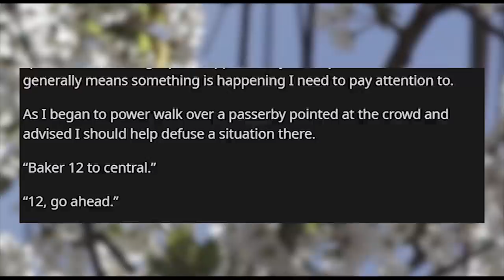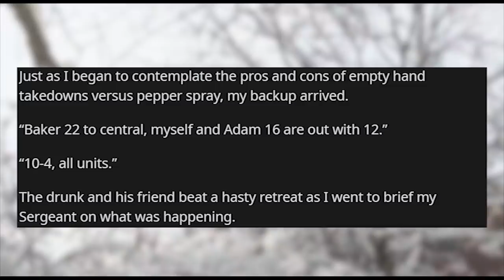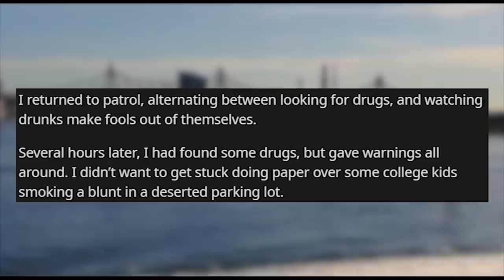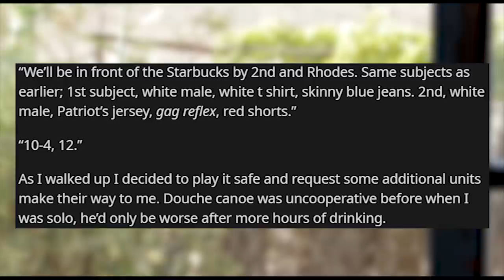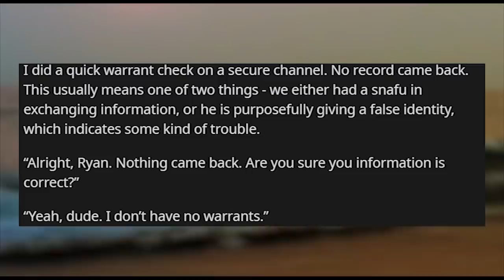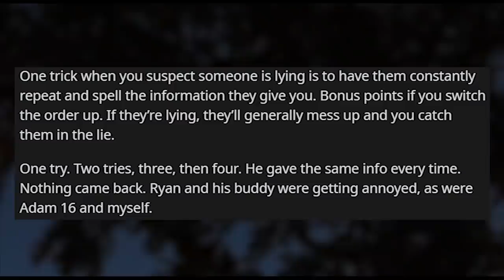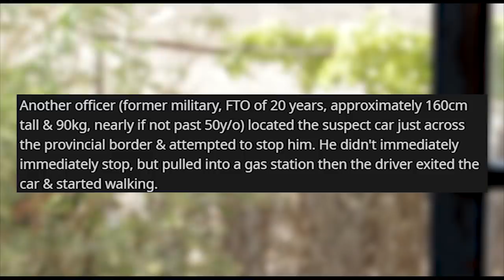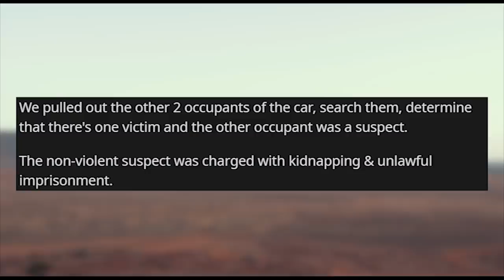r/talesfromthesquadcar | Never Underestimate the BIG Cops!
r talesfromthesquadcar where [Officer] Go Home, You’re Drunk [Highway Patrol] Don't underestimate fat cops